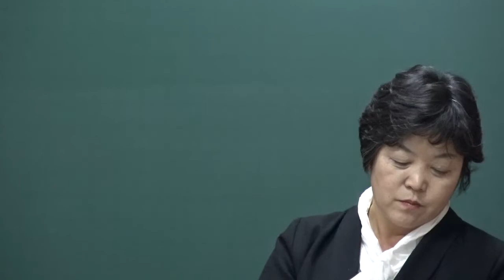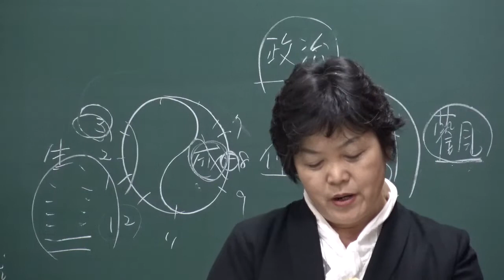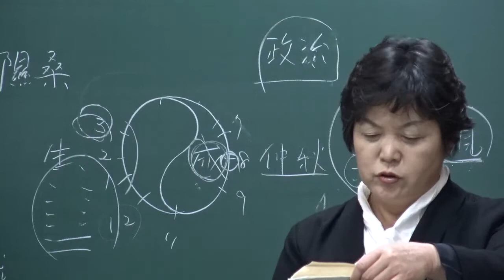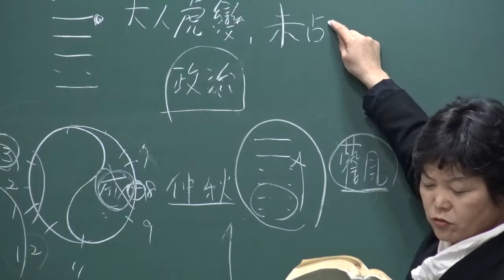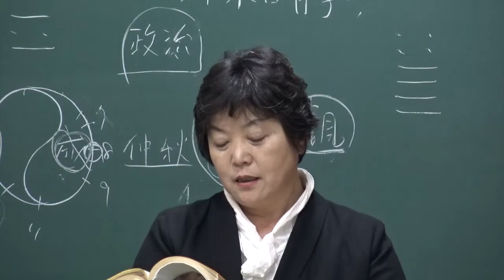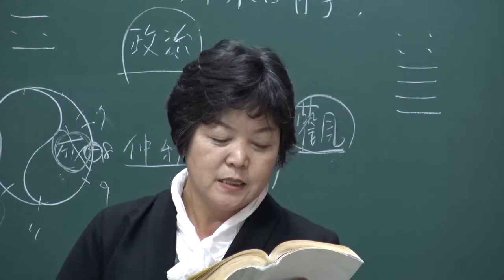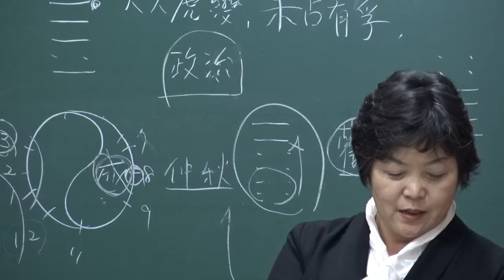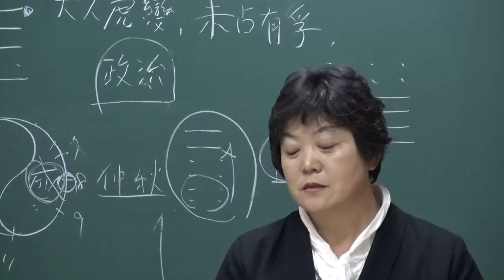(5-20-2) 『原本周易(備旨)』 : 上經 20번째 風地觀괘 강독